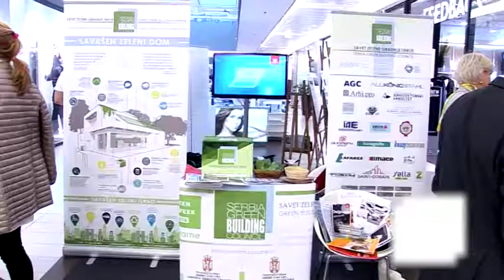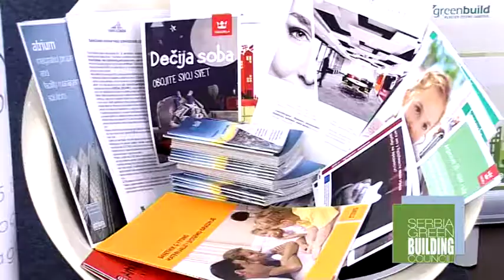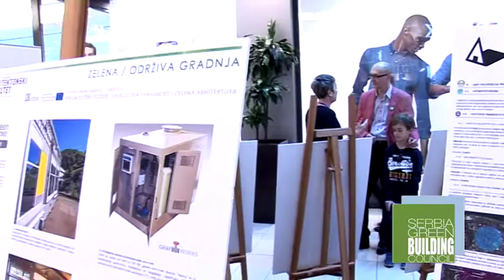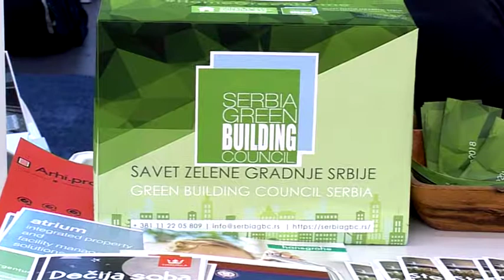SrbGBC HOME GREEN HOME TC USCE 2018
SrbGBC u okviru Nedelje zelene gradnje izlozba i promocija u TC Usce.
Poseta ministra zastite zivotne sredine Gorana Trivana.